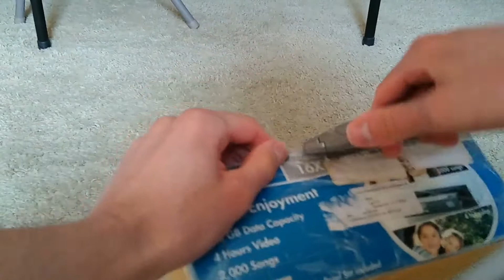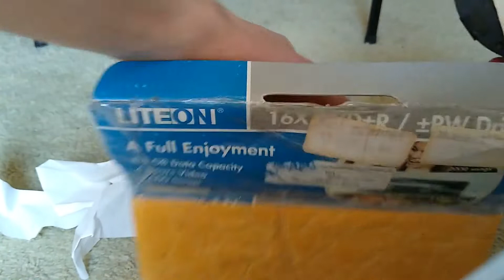Circuit-Bent Rusty Dots Furby Unboxing and Repair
I bought this Spanish-speaking Generation 8 Furby with a circuit-bending device attached from the YouTuber kealkowa.